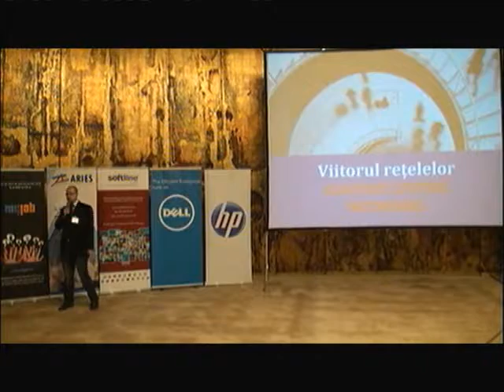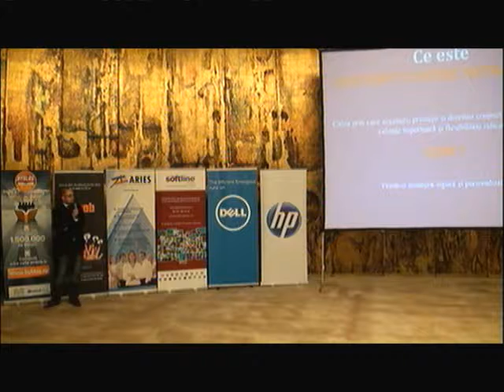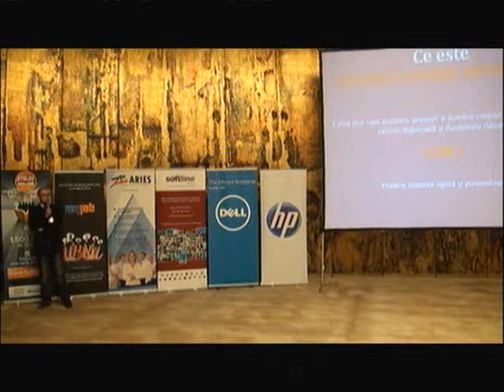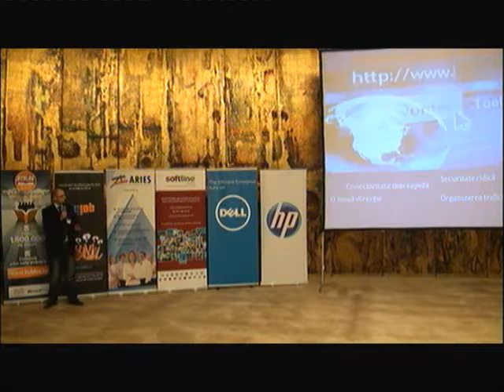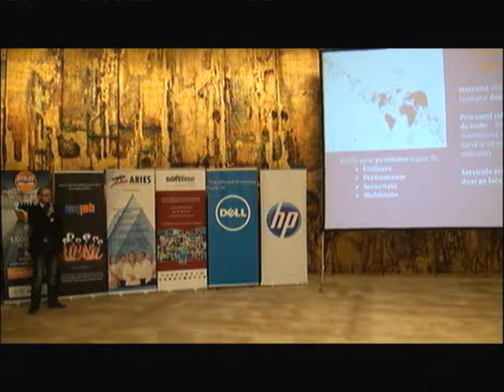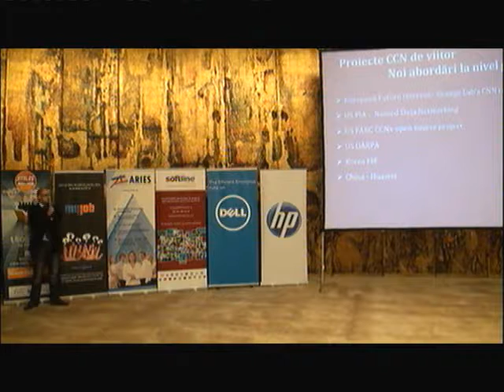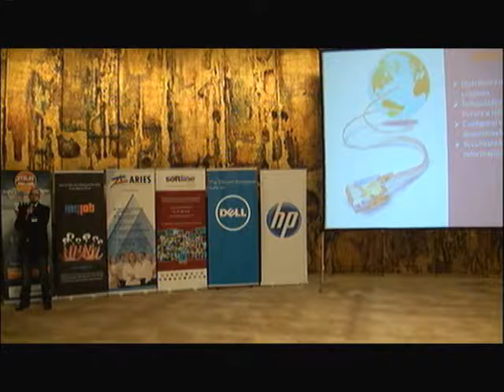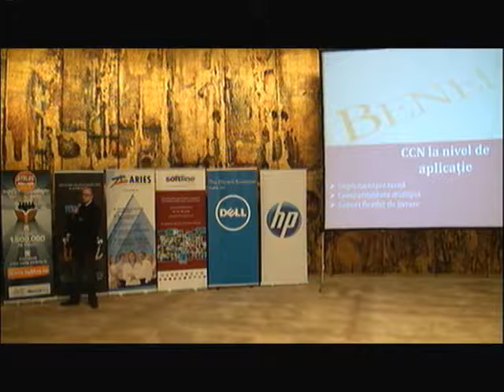Alexandru Cochirleanu ClassIT Networks 9febr2012